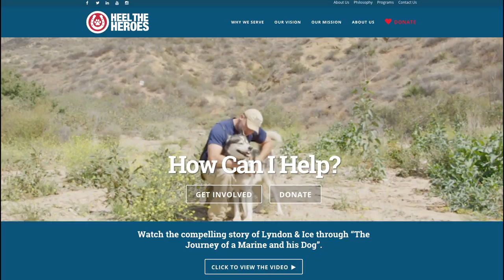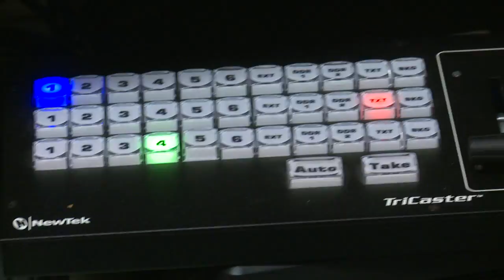Jennifer Tobias-Struski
demo reel